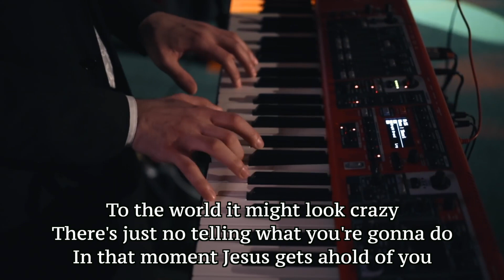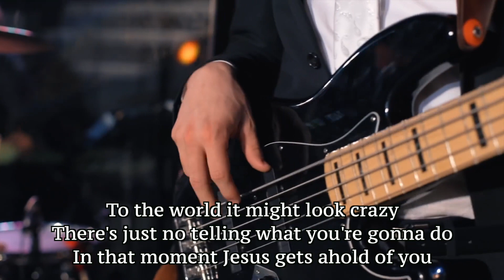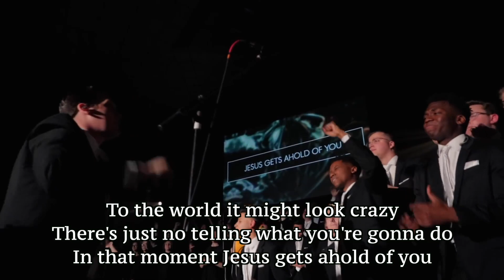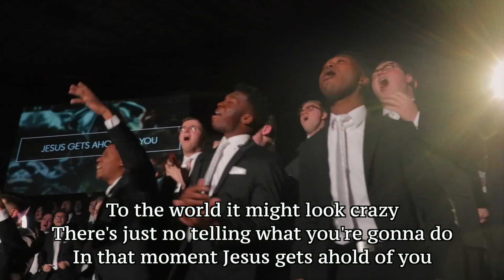WHEN I SHOUT - TESTIFY